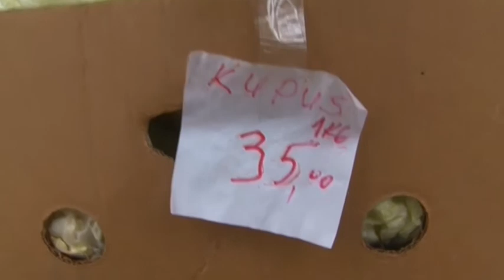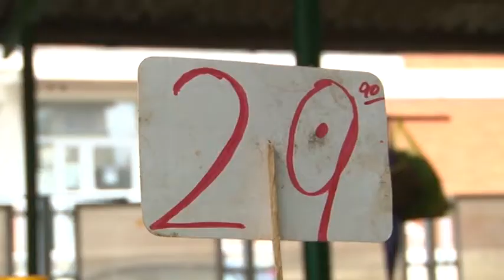Počinje sezona kupusa